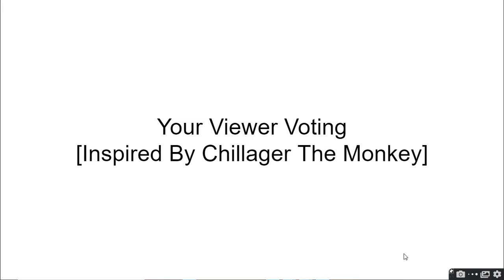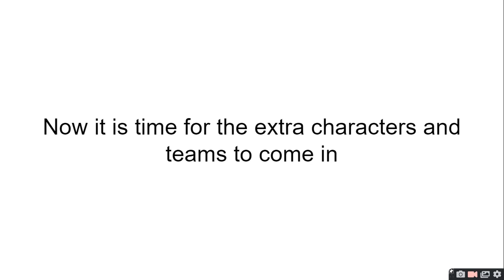Your Viewer Voting Episode 21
30 characters join the battle